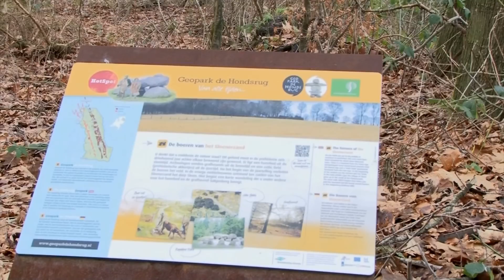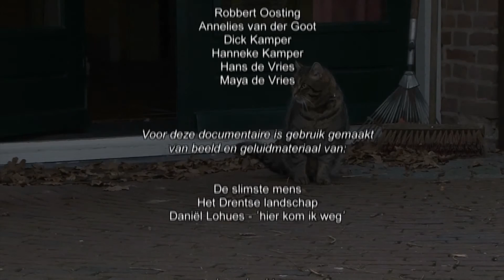Drenthe - Alleen maar boeren